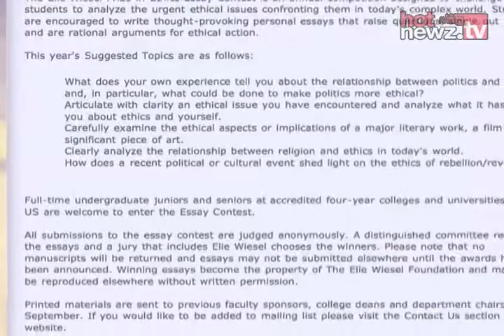Scholarship: Elie Wiesel Ethics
The Elie Wiesel Foundation for Humanity is asking student to submit essays on ethics. In return you could win a $5,000 scholarship.